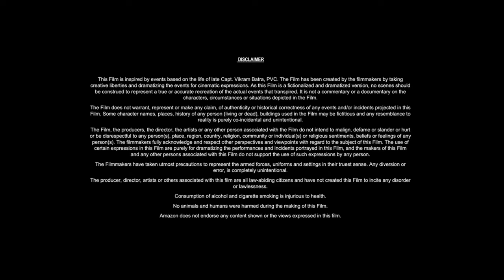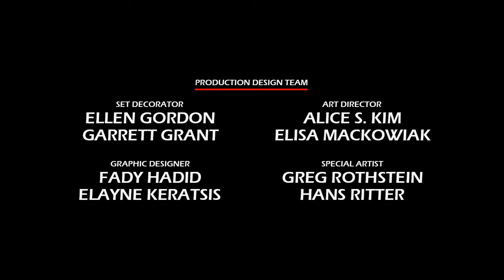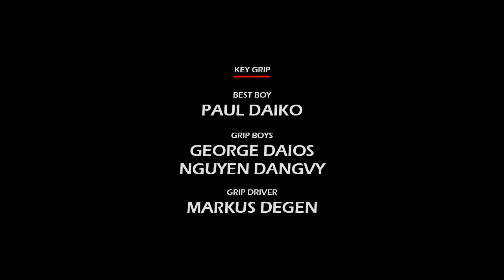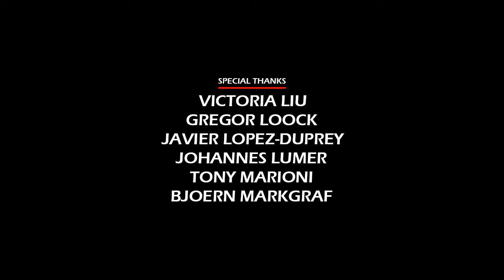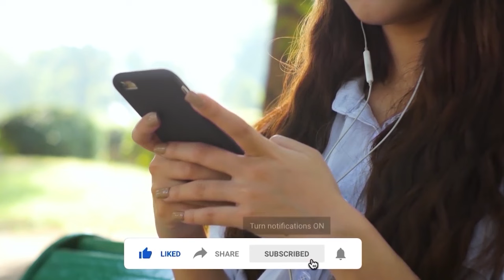Togo (2019) Movie || Willem Dafoe, Julianne Nicholson, Christopher Heyerdahl || Review and Facts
In this video we have talked about American action film Togo (2019). What is this movie and where can you watch Togo 2019 movie? It has been talked about. All interesting facts about Togo movie are told in this video and the Togo full movie HD version is also given information about which OTT platform or satellite channel you will get to watch it officially. Also, we have talked in detail with about the technical department, music department, pre-production, filming and post-production of Willem Dafoe Togo movie. How much was the Togo full movie budget? and how much the movie Box Office Collection has also been updated. We have also discussed the story of this film and a small review of the story of Togo full movie in english has also been given. Apart from this movie facts, story line, star cast, Togo full movie Willem Dafoe & other actors performance and which character has played what role? All of these have been discussed.

Movie Credits!
Directed by: Ericson Core
Written by: Tom Flynn
Produced by: Kim Zubick
Starring: Willem Dafoe, Julianne Nicholson, Christopher Heyerdahl
Production Company: Walt Disney Pictures
Distributed by: Walt Disney Studios, Motion Pictures
Release Date: December 20, 2019